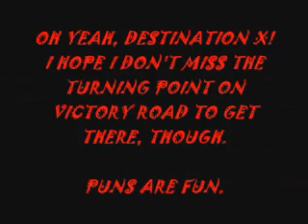Interactive Wrestling Radio for 10/18/12: TNA Bound for Glory Review from Live Fan, more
In depth review of BOUND FOR GLORY from three guys that saw it, one of which that was in the arena. A lot of fun. Enjoy.